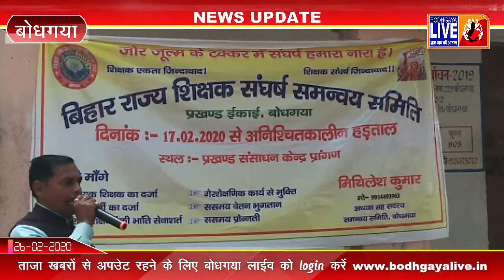BODHGAYA LIVE - शिक्षकों के हड़ताल के दसवें दिन बोधगया विधायक पहुंचे धरना स्थल-कहा- इनकी माँगे जायज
BODHGAYA LIVE NEWS - शिक्षकों के हड़ताल के दसवें दिन बोधगया विधायक पहुंचे धरना स्थल-कहा- इनकी  माँगे जायज